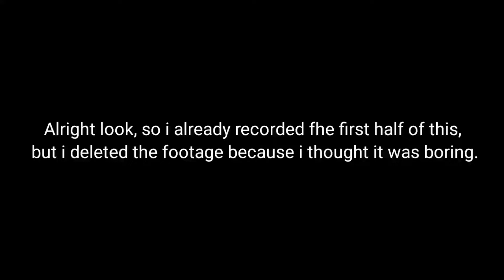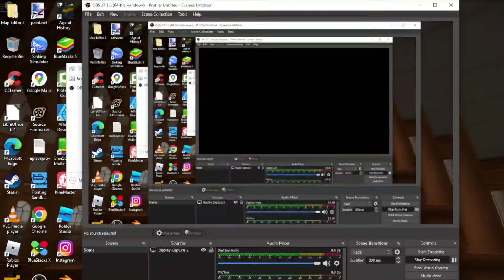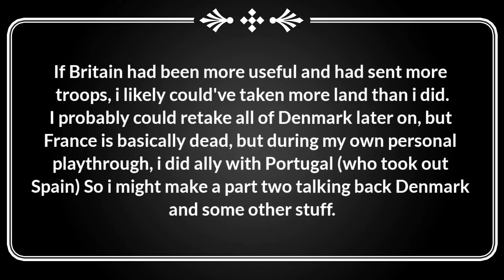Age of History II - Danish Iceland Takes back Denmark (Sort of)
Yeah this didn't go too well.